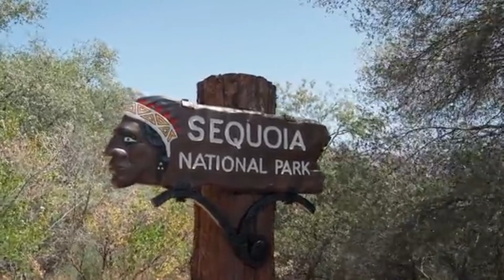jj Goldman American by Navydratoc 01 2024